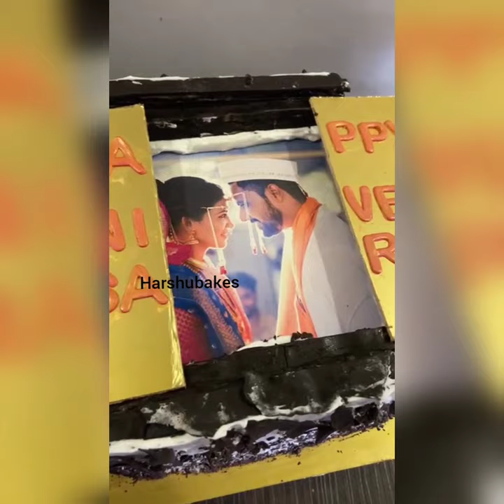anniversary slider photo cake❤️